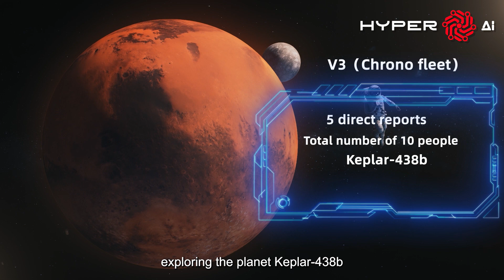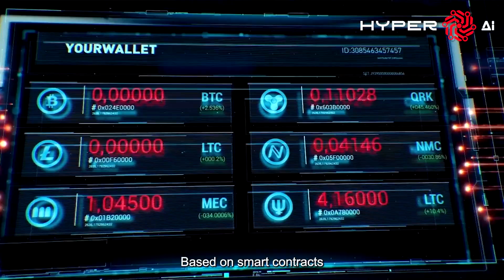In the Hyper AI galaxy, there are a total of seven planets, corresponding to seven levels of fleets.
In the Hyper AI galaxy, there are a total of seven planets, corresponding to seven levels of fleets. Different levels of fleets correspond to different yields. The higher the level, the higher the corresponding daily yield.